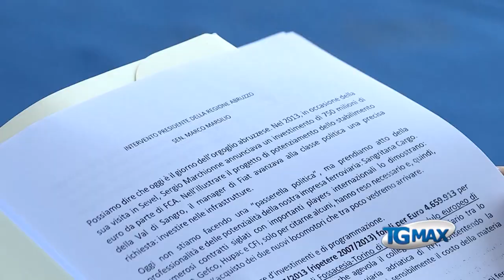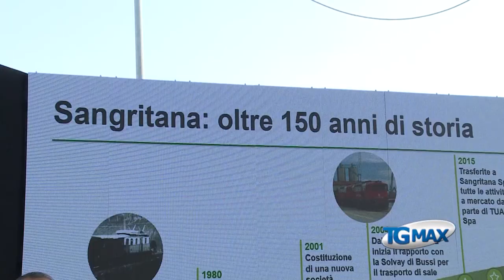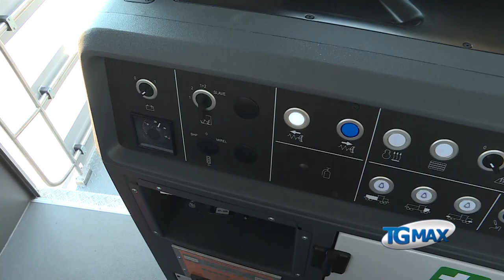Ecco i nuovi locomotori della Sangritana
Ecco i nuovi locomotori della Sangritana, presentati alla piastra logistica di Paglieta.